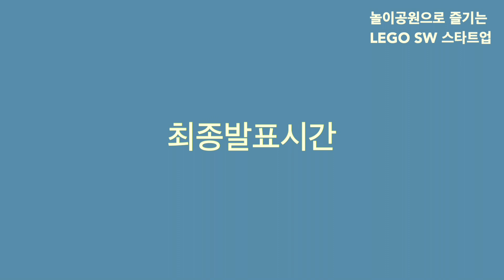[학생교육] 한성과학고등학교 발명심화 특허과정 중학생캠프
안녕하세요 레고에듀케이션 공식파트너사 퓨너스가 고등학교 발명심화, 특허과정의 서울 전지역의 지원한 중학생 대상으로 4회(온라인1회,오프라인1회) 전체 10시간의 수업이었으며, 3인 1팀으로 테마공원의 주제를 정하고, 퓨처디자이너 프로젝트에서 제시하는 역할에 따라 이노베이션 리더와 밸류인벤터 1명, 이매진빌터,디지털크리에이터가 각1명의 담당으로, 자신들의 팀에서 정한 주제를 다른 팀에 의뢰하고, 다른팀에게서 의뢰받은 주제를 충실히 EV3로 제작하고 납품, 발표하는 수업을 했습니다.

다음 세대의 시간을 가치 있게 만드는 ㈜퓨너스
학생교육/행사운영/교사연수 가능합니다.

위 영상의 사용된 교구가 궁금하시다면 아래를 확인해주세요!